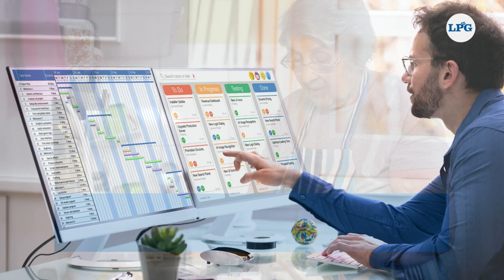La concepción del tiempo en los niños es muy distinta a la de los adultos.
La percepción del tiempo por parte de los niños es un tema poco estudiado. Aprender a ver cómo pasa el tiempo podría ser fundamental para tener una experiencia de vida mucho más feliz.